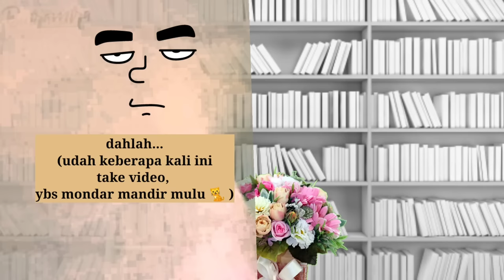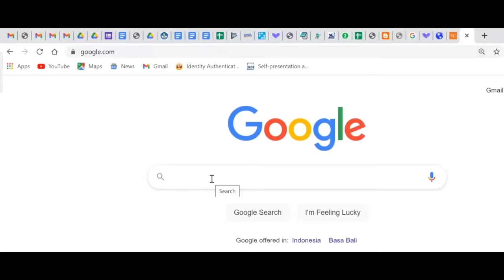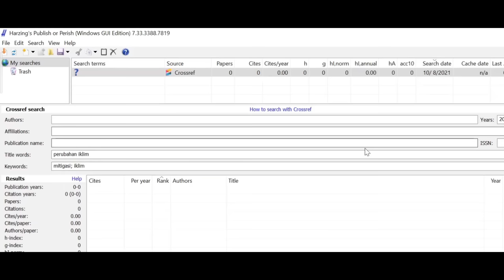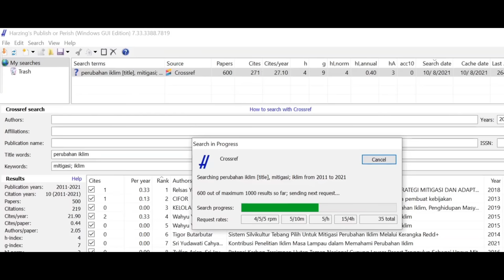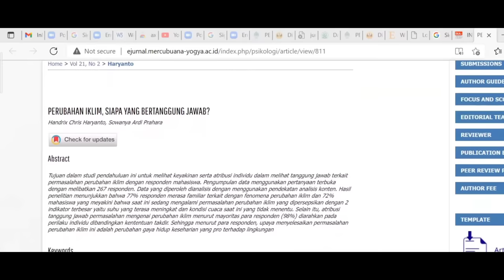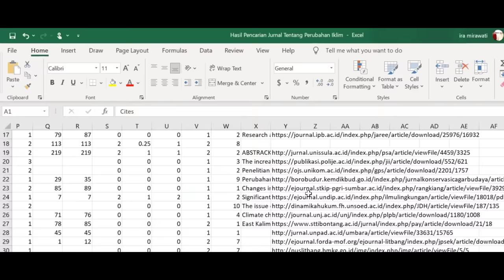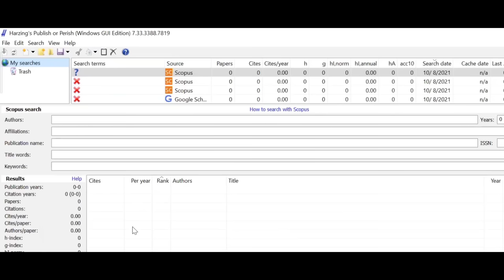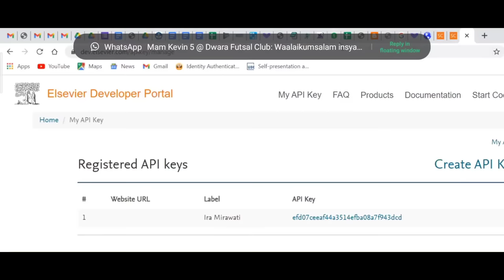Cepat Lengkap Mencari Jurnal Nasional dan Internasional dengan Harzing PoP bagi pejuang skripsi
Video ini menjelaskan bagaimana menginstal Harzing's Publish or Perish serta bagaimana menggunakannya.
Semoga kalian semakin semangat menjadi jurnal untuk skripsi nya.